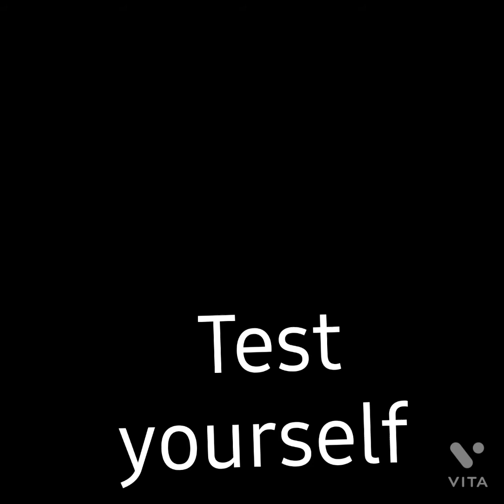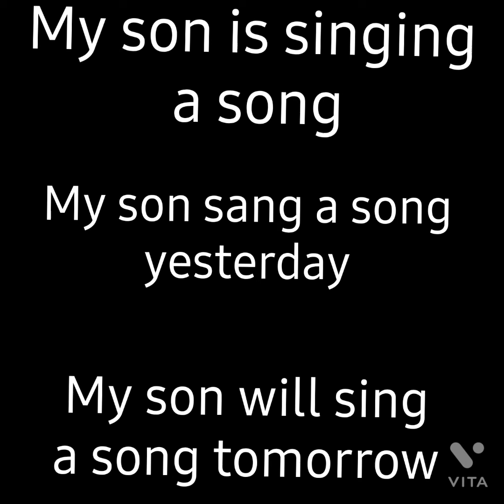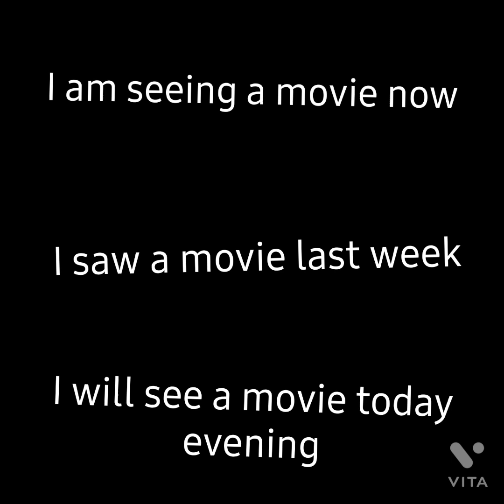English learning part 3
Present Tense, Past Tense and Future tense related sentences